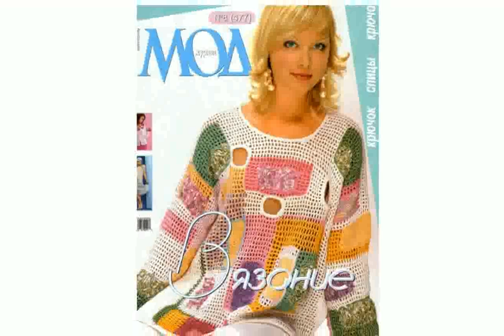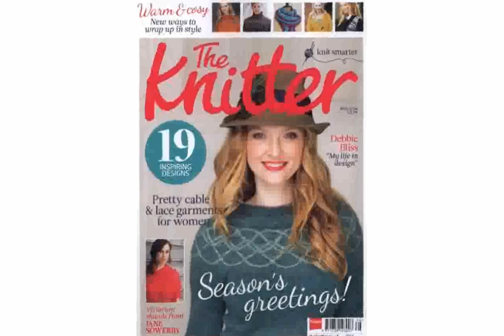Журналы Вязание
Модели из журнала "Да" за 2012 год - Models from "Da" for the year 2012
журналы вязание онлайн
Журналы по вязанию осень 2012
журналы вязание скачать
журналы вязание спицами
журналы винкс
журналы винкс друзья навсегда
журналы в мафии 2
журналы вязание для детей крючком
журналы вязание скачать бесплатно
Модный журнал по вязанию скачать бесплатно
журналы виолетта
журналы вязание крючком 2014
журналы вязание крючком
журналы вязание для детей
журналы винкс волшебный клуб
журналы вязание спицами 2014